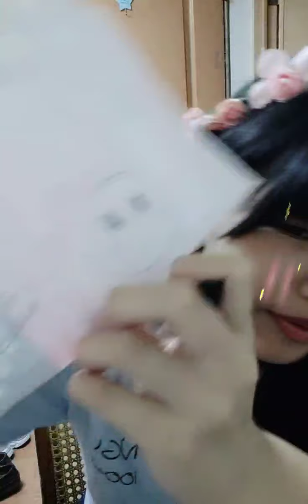2020 05 07 AKB48 Team TP 王逸嘉「浪Live」直播